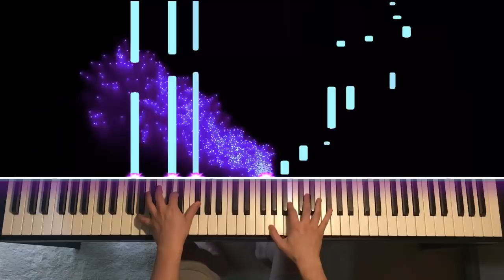DELTARUNE - Hip Shop (Piano Cover) + Sheet Music